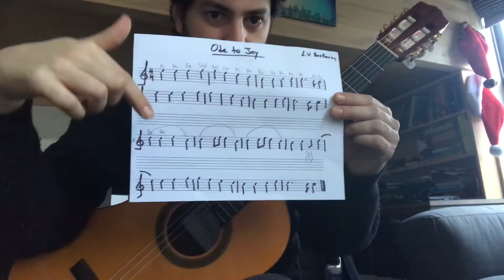Jasper - Ode to Joy